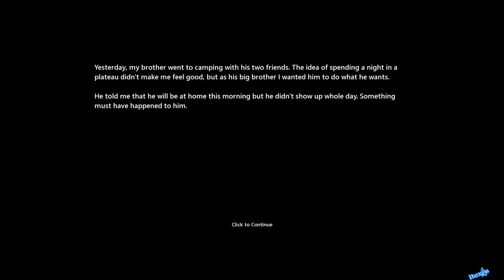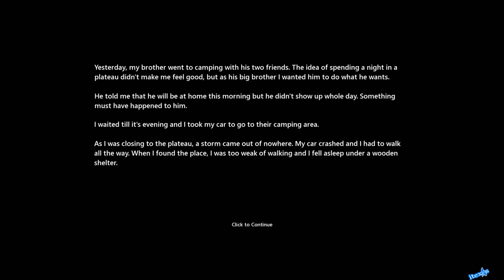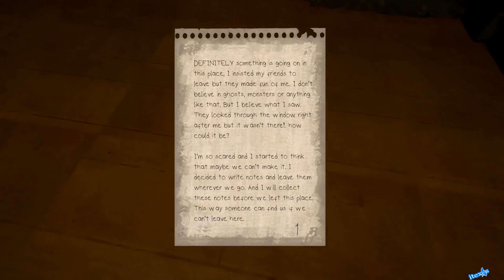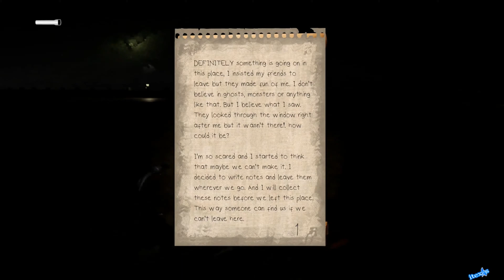Darkness Ahead, pc, gameplay, 4k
Yesterday, my brother went to camping with his two friends. The idea of spending a night in a plateau didn't make me feel good, but as his big brother i wanted to do what he wants.
He told me that he will be at home this morning but he didn't show up whole day. Something must have happened to him...